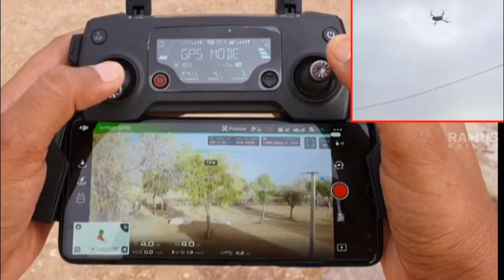7 Drone Merekam Hal Mengerikan | Radius Kalbar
7 Drones Record Horrible Events
Satu di antara teknologi yang popular digunakan untuk mengambil video adalah drone. Drone mampu terbang tinggi dan menangkap panorama alam yang menabjubkan. Namun bukan Cuma pemandangan aja nih gaes, ternyata drone juga digunakan baik sengaja atau tidak untuk merekam hal—hal ekstrim dan tidak biasa. Penasaran kan seperti apa aksi-aksi mendebarkan yang berhasil terekam oleh alat ini? Silakan simak di videonya